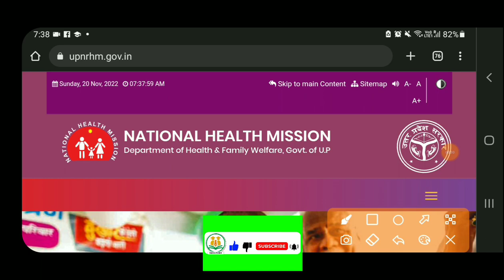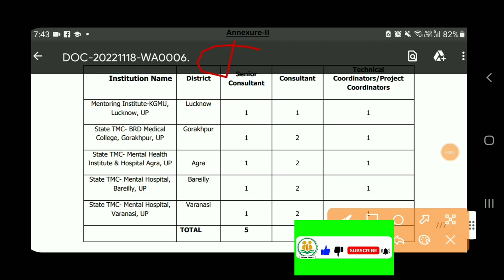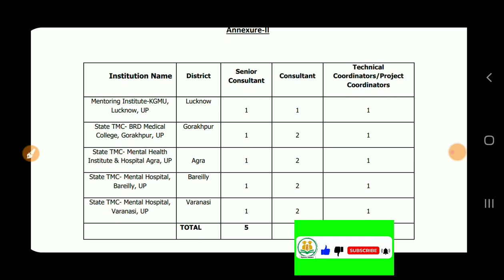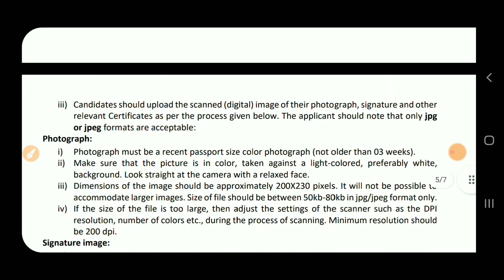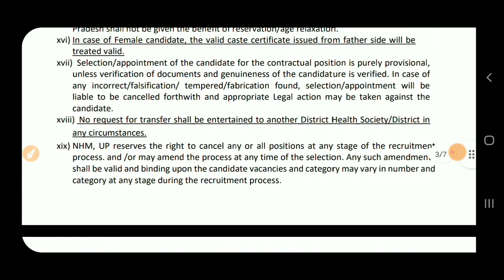UP Junior Engineer Civil Vacancy 2022 | Diploma, B.Tech | UP JE Recruitment 2022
UP Junior Engineer Civil Recruitment 2022 | Diploma, B.Tech | JE Vacancy 2022

‎@Diploma Holders

❤Shear